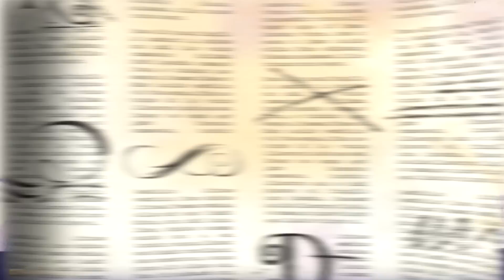Nezvaná návštěva | Ever After High™